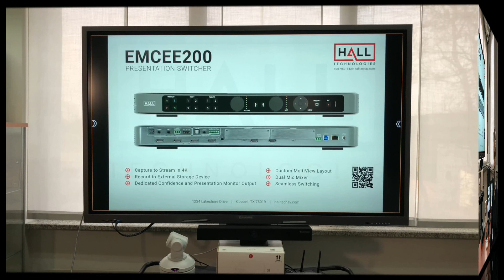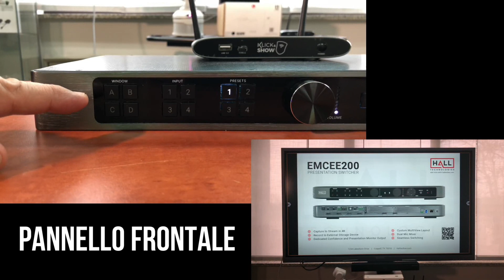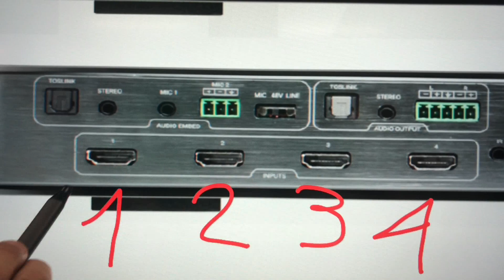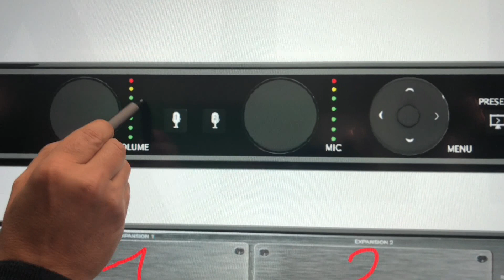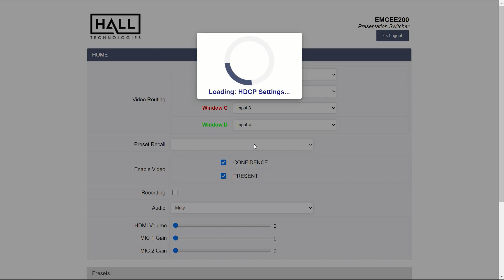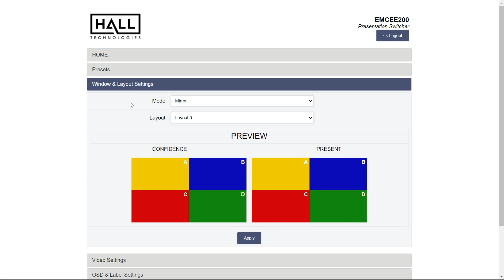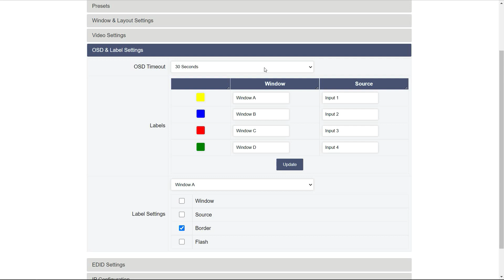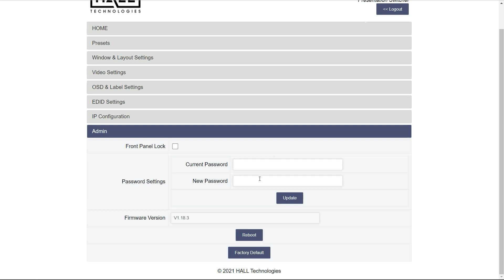Scaler Multi-Viewer EMCEE200 Hall Technologies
Ciao amici, in questo nuovo video parliamo di EMCEE200 HallTechnologies, un dispositivo che rende più creative le vostre conferenze software! Questo scaler switcher per presentazioni multiview accetta segnali video in ingresso e ci offre in uscita una composizione video in finestre nella modalità che preferiamo.

Immaginatelo come una mini-regia, in grado di portare le vostre video conferenze su Zoom, Teams, Webex a un livello superiore grazie al collegamento 3.0 presente nel pannello posteriore.
Curiosi di sapere come? Scopritelo in questo video!

📍 shop.agmultivision.it/it/